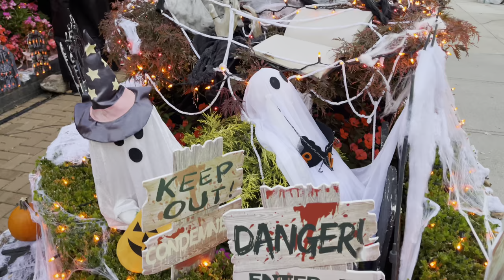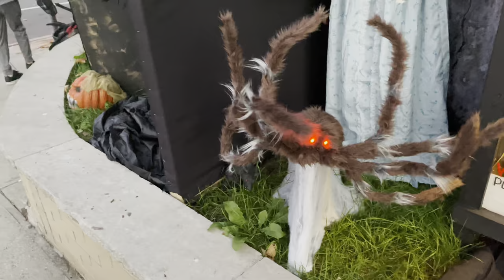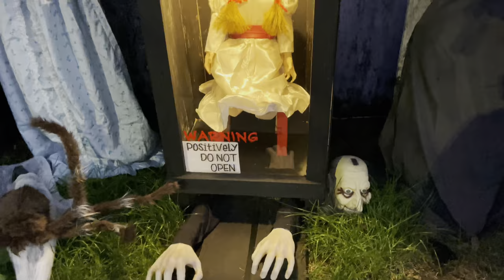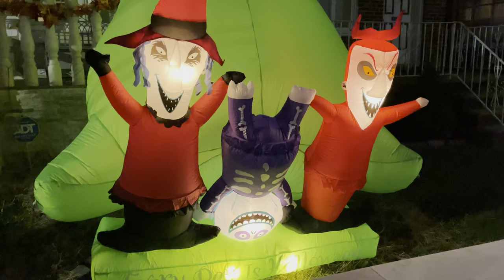2022 Best Halloween Decorations Brooklyn Dyker Heights New York 4k Horror Props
2022 Best Halloween Decorations Brooklyn Dyker Heights New York 4k Horror Props